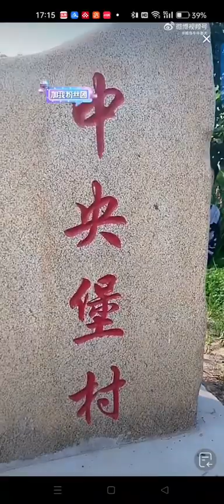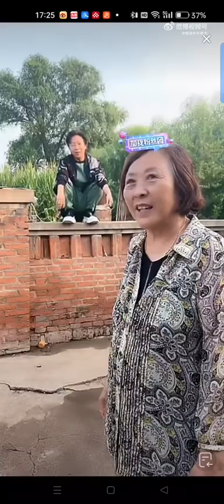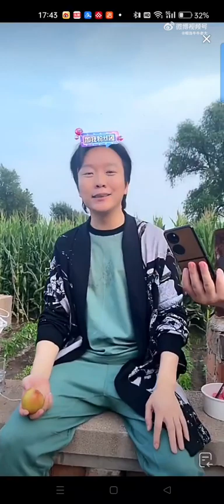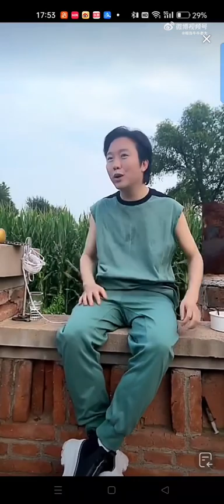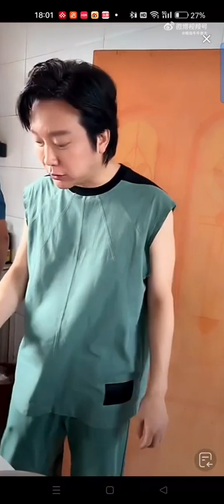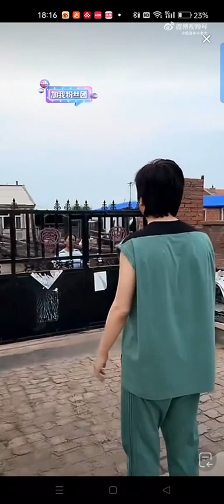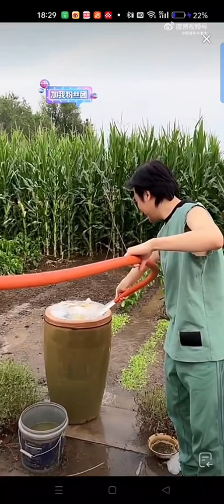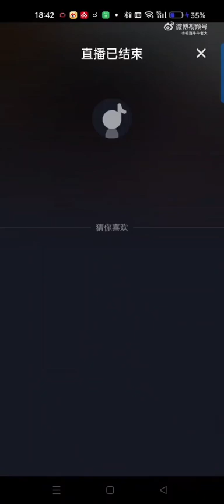2023 07 21 哆嗦音直播（完整版下集）李玉剛老師回到了生他養他的家鄉！那種久違的親切感！全程來了個美好的童年回憶！多少人嚮往的農村生活！爬牆上壁，田間地裡，左鄰右舍串門，妥妥的一個孩子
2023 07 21 哆嗦音直播（完整版下集）
李玉剛老師回到了生他養他的家鄉！那種久違的親切感！全程來了個美好的童年回憶！多少人嚮往的農村生活！爬牆上壁，田間地裡，左鄰右舍串門，妥妥的一個孩子！中途老師和剛媽媽還唱了幾首歌《萬疆》《一壺老酒》等！